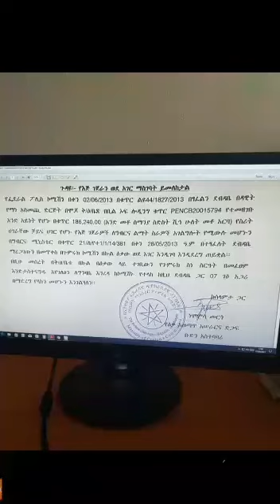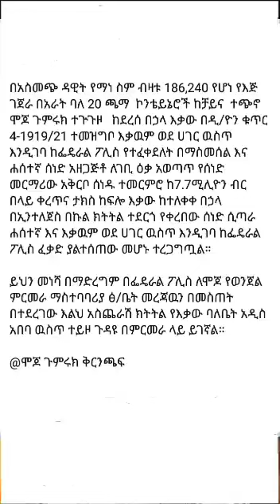Thousands of machetes were seized in Ethiopia, fueling further Rwanda like Amhara Genocide by Oromo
April 26,2021

Source -Ethiopian DJ.